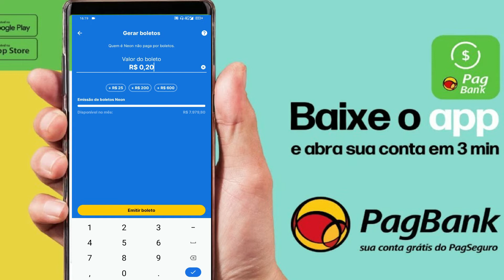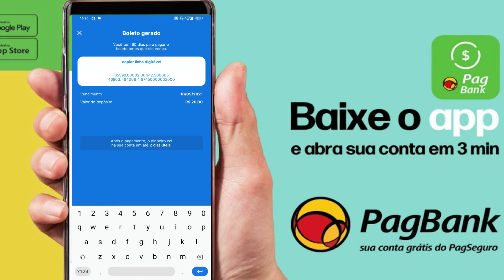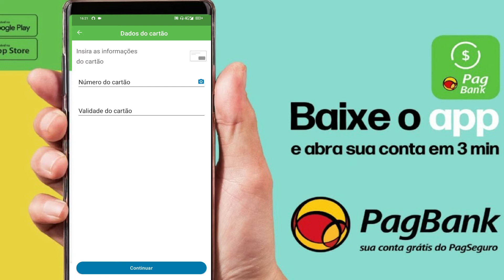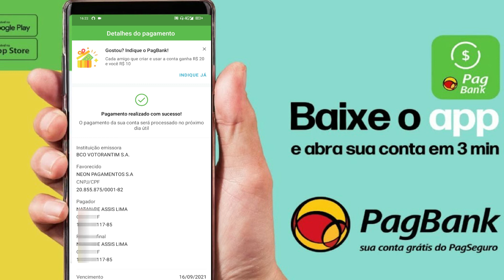PAGAR BOLETOS COM PAGBANK/PAGSEGURO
Paga boletos fácil com pagbank do pagseguro veja como pagar seus boletos de maneira fácil e rápido com seu cartão de crédito.

Baixe o app aqui:Quer ganhar R$20? Use meu link de indicação para abrir uma conta grátis no PagBank pelo celular. Faça uma recarga de celular ou pague uma conta, e pronto! ;D